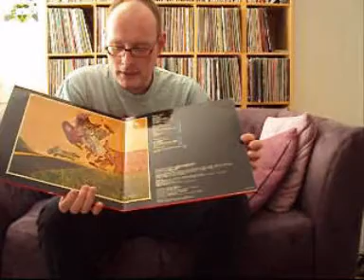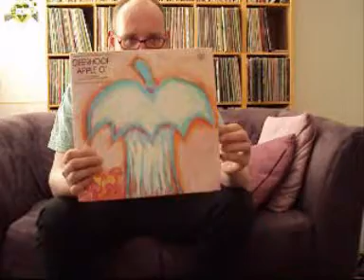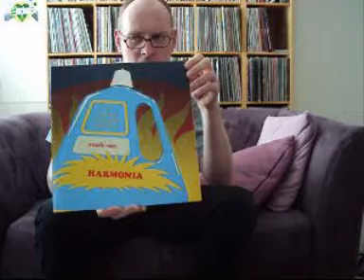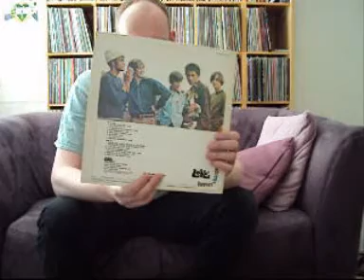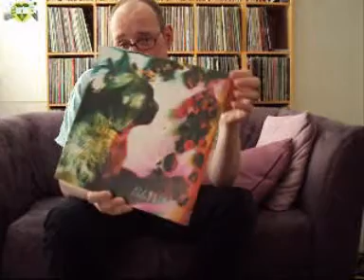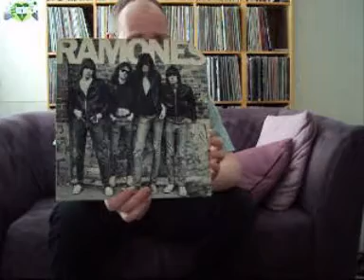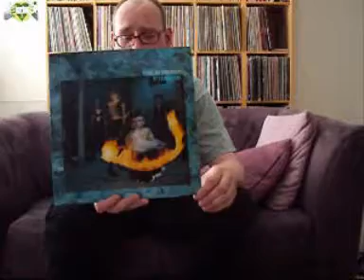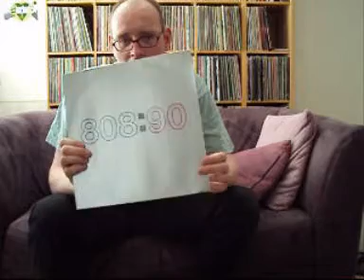Alphabet Thread Part One (Bigstar1000)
My response to Fred's thread.